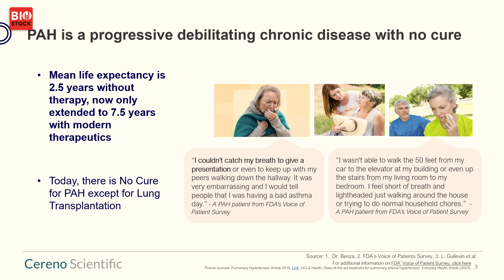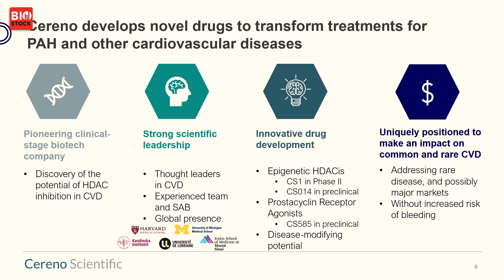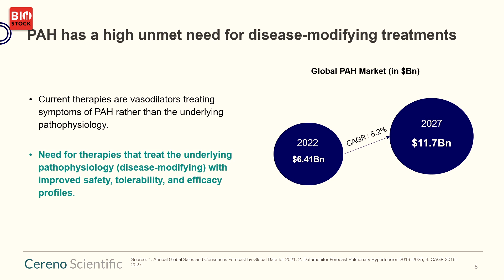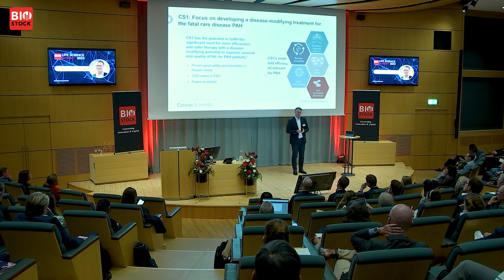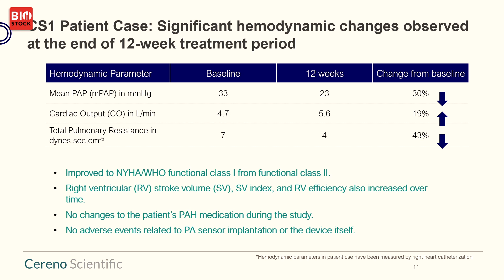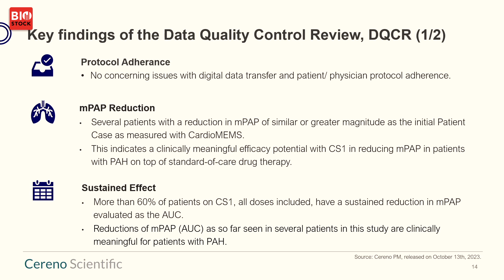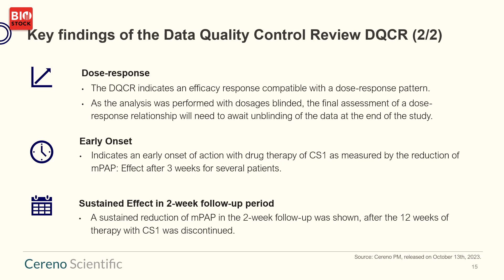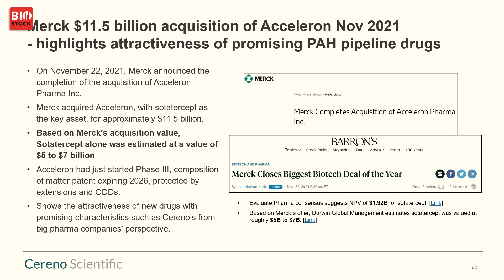BioStock Life Science Fall Summit | Cereno Scientific | October 2023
Cereno Scientific's CEO Sten R. Sörensen presents the company at BioStock Life Science Summit 2023.

0:00 Introduction
0:17 Main programme within PAH
0:57 Cardiovascular disease
1:50 Cereno's position
2:45 Pipeline
3:36 PAH and CS1
5:16 Phase II study CS1
5:56 Patient case
7:23 Data quality control review
10:00 Portfolio summary
11:31 Q&A